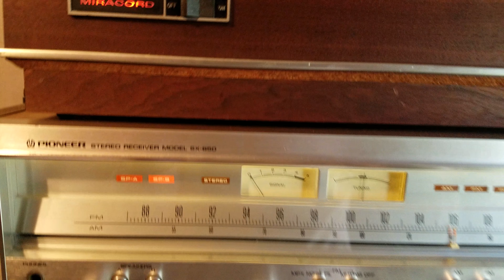Pioneer sx 850 and klh model 5 speakers. (My bedroom)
Name of song is "Next Time This Time" By Jim Croce. This is just my bedroom setup. I am an audio addict.. love my modern and vintage audio. Enjoy!